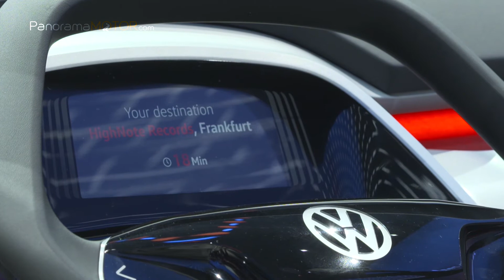Volkswagen I.D. Crozz II SUV eléctrico para 2020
El nuevo SUV de cero emisiones llegará al mercado en 2020 Ofensiva de movilidad eléctrica de Volkswagen: la producción en serie del I.D. y del I.D. CROZZ se inicia en 2020; la producción del I.D. BUZZ en 2022 Estreno mundial en el Salón del Automóvil IAA: Volkswagen presenta el I.D. CROZZ II

Cuenta atrás para la ofensiva de movilidad eléctrica de Volkswagen Wolfsburg/Frankfurt, septiembre de 2017. Ya ha comenzado la cuenta atrás del avance de la movilidad eléctrica. El 2020 será el año clave para el cambio. Volkswagen afronta este periodo de transición desarrollando una nueva generación de innovadores automóviles eléctricos –la vanguardista I.D. Family. Siguen anunciándose fechas para el inicio de las producciones en serie de los Volkswagen de cero emisiones. El primero será el compacto y visionario I.D.1 en 2020 –una versión de cuatro puertas con un gran portón trasero.

También se ha fijado la fecha de inicio para la producción en serie del siguiente modelo de la I.D. Family: el I.D. CROZZ1 –un SUV de cero emisiones con tracción total que llegará al mercado también en 2020. Volkswagen sorprende una vez más en el Salón Internacional del Automóvil IAA presentando una nueva versión perfeccionada del prototipo con un diseño exterior enfocado a la serie: el I.D. CROZZ II1 . En Agosto Volkswagen y Volkswagen Vehículos Comerciales anunciaron en Pebble Beach (California) la llegada del monovolumen de cero emisiones I.D. BUZZ1 –una reinterpretación del legendario Bulli– en 2022.

La plataforma all-electric architecture es la base común. Todos los prototipos I.D. se basan en la all-electric architecture y disponen de un ADN de diseño propio de la movilidad eléctrica. Otras de las características comunes son una autonomía de cero emisiones desde 500 hasta 600 kilómetros, un concepto de espacio con ambiente de salón ("Open Space"), la digitalización de todos los elementos de indicación y uso, y la integración de un modo de conducción autónoma opcional ("I.D. Pilot").

I.D. CROZZ II – Estreno del prototipo de SUV en el Salón del Automóvil de Frankfurt 2017 Exterior e interior perfeccionados. El I.D. CROZZ II que se presenta en el Salón Internacional del Automóvil de Frankfurt (Main) es una versión perfeccionada del SUV. El diseño del prototipo, cuyo frontal y zaga se han pintado en "Hibiscus Red Metallic", indica cada vez más el camino hacia la producción en serie. Las modificaciones realizadas en el I.D. CROZZ II subrayan su destacado carácter SUV. La imagen se completa con las nuevas llantas de aleación ligera de 21 pulgadas con cinco llamativos elementos de aluminio pulidos respectivamente. Además se han enfocado aún más a la producción en serie los faros LED, ahora mucho más concisos, que con sus numerosas pequeñas facetas individuales producen la impresión de tratarse de ojos interactivos confiriéndole al I.D. CROZZ un diseño de luz inconfundible.

Nueva interacción por voz. Asimismo, el I.D. CROZZ II dispone de una nueva función interactiva que permite abrir y cerrar las puertas a través del control por voz. El conductor puede activar y desactivar el modo autónomo "I.D. Pilot" también mediante un comando de control por voz. El interior "Open Space" se ha rediseñado y perfeccionado con cuatro asientos variables tapizados con Alcántara y un tablero de instrumentos modificado.

Tracción total 4MOTION con árbol cardán eléctrico. El I.D. CROZZ II es un vehículo versátil y deportivo de cero emisiones cuya tracción total eléctrica 4MOTION convence tanto en la jungla urbana, como en los trayectos no asfaltados y bajo condiciones climáticas adversas. El modelo dispone de un motor en el eje trasero y un motor en el eje delantero. La distribución de la fuerza de la tracción total 4MOTION se regula a través de un árbol cardán eléctrico. La autonomía del potente SUV de 225 kW (rendimiento total del sistema), que alcanza una velocidad máxima de 180 km/h, es de hasta 500 kilómetros (NCCE). La batería de alto rendimiento puede recargarse hasta el 80 % de su capacidad energética en 30 minutos mediante el sistema de carga rápida conectado a las interfaces de carga con un rendimiento de 150 kW (CC).